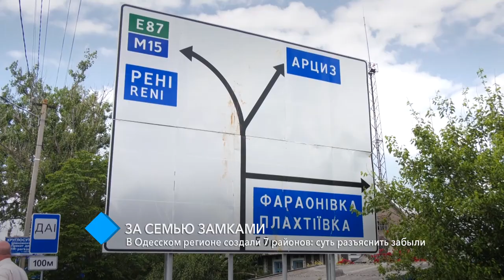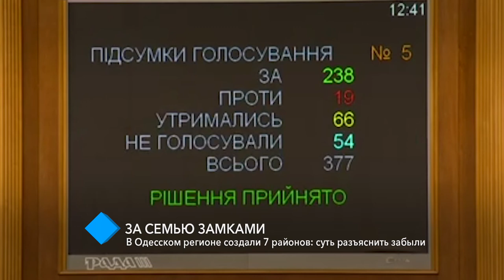В Одесском регионе создали 7 районов, но суть разъяснить забыли